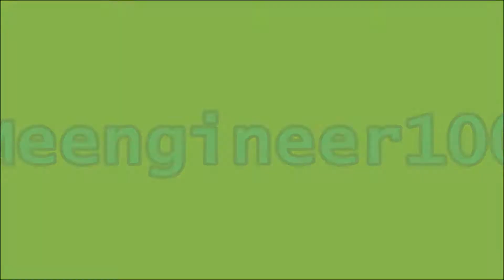The Cumbrian Coast Express 24/03/2018 at Lancaster & Carnforth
Here we see the Cumbrian Coast Express at Lancaster & Carnforth 24/03/2018.

Firstly we see 86259 (E3137) 'Les Ross/Peter Pan' pass Lancaster with a brilliant 3 tone working 1Z86 from London Euston to Carlisle.

Secondly we see 86259 light engine through Lancaster 28 minutes early working 0Z87 Carnforth D&U.G.L. to Carnforth D&U.G.L. after coming off the train at Carnforth. 86259 waited at Preston for a few hours while the tour made it's way up Shap and back to Carnforth via the Cumbrian Coast Line.

Thirdly, after a Pendolino passes, we see 45690 'Leander' coming off the train at Carnforth and making her way into Carnforth Steamtown.

Lastly, we see 86259 passing through Lancaster again working 1Z87 back to London Euston.